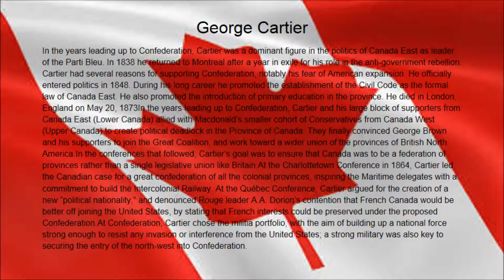George Cartier Michael & Corson